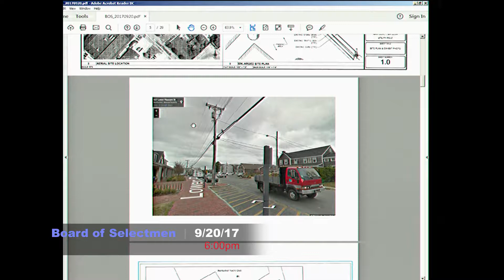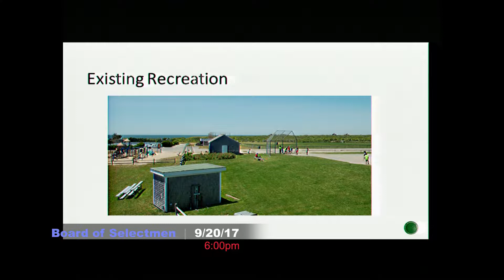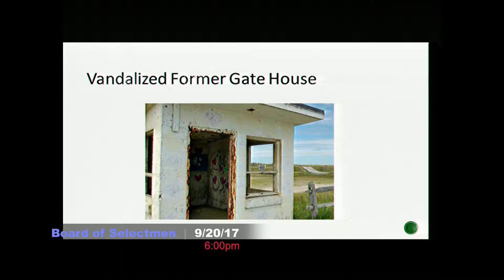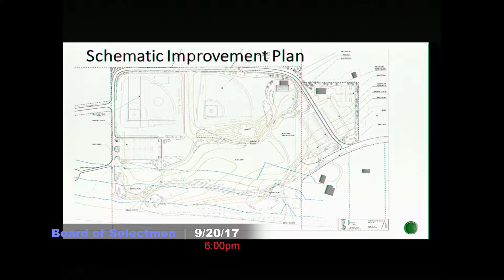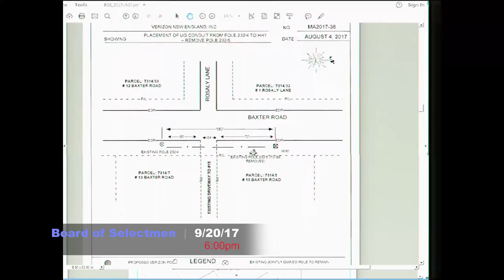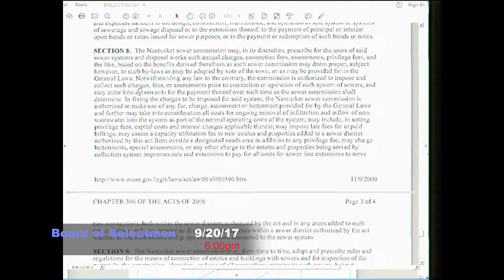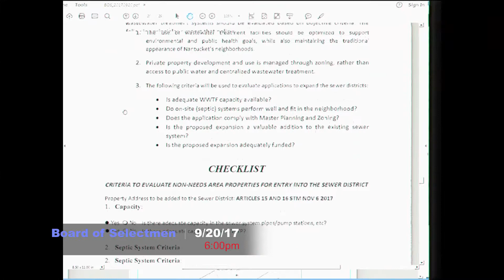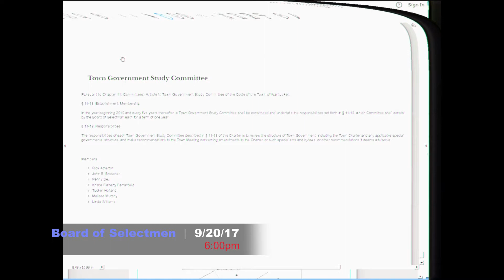Nantucket Board of Selectmen - 9/20/17